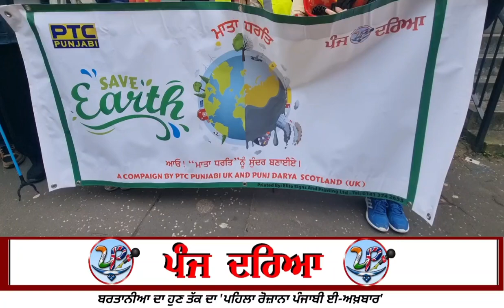ਗਲਾਸਗੋ ਨਗਰ ਕੀਰਤਨ ਸੰਬੰਧੀ ਮਾਤਾ ਧਰਤਿ ਮੁਹਿੰਮ ਤੇ ਸੰਗਤਾਂ ਵੱਲੋਂ ਸਫਾਈ ਕਾਰਜ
Anchor: Mandeep Khurmi Himmatpura
Location: Glasgow (Scotland)
Producer: Mandeep Khurmi Himmatpura